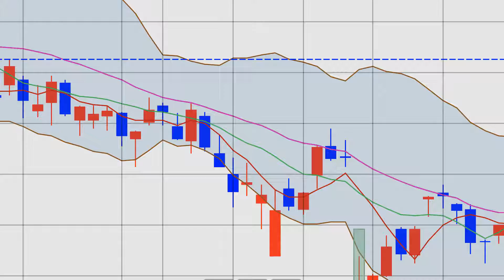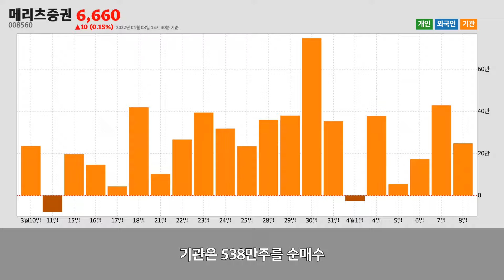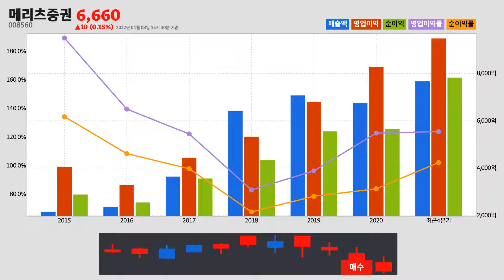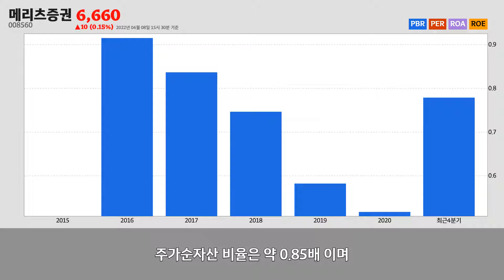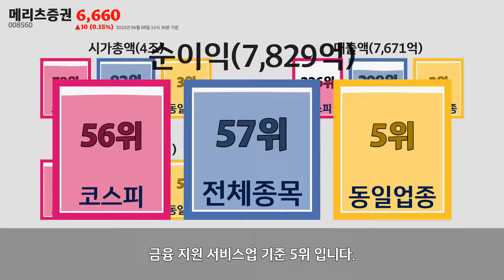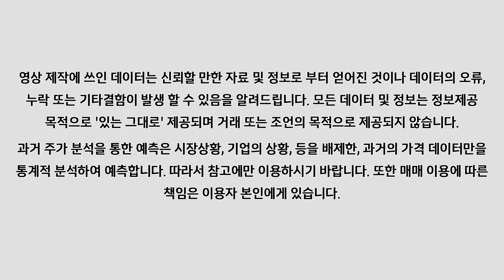메리츠증권주가분석(008560) 2022년 04월 08일기준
메리츠증권은 서울특별시 영등포구에 위치한
금융 지원 서비스업업체 입니다.
메리츠증권은 2022년 04월 08일 오후 03시 30분 현재